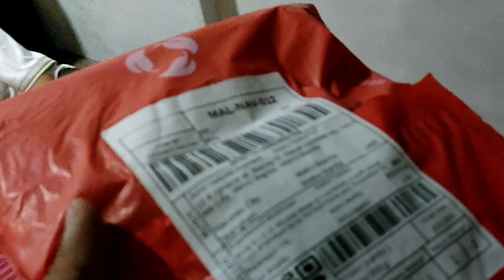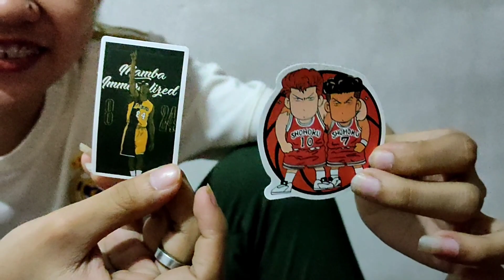SAVAGE TRICK NEW LEARN?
Quick SBAM TRAINING with fam and My Love..🎉masaya at nadami nabuo ulit kahit may pilay nakalaro... and unexpected na may something new 🔥 Watch till the end.. dont skip Guys to Support my Channel 🙏🏻🎉💕